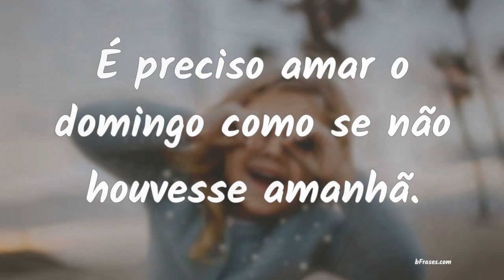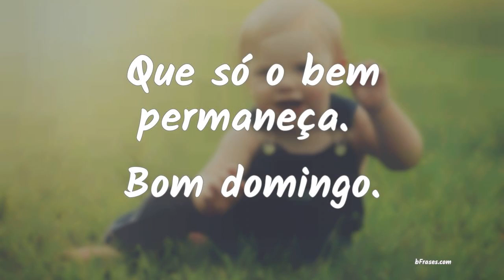Frases de Domingo